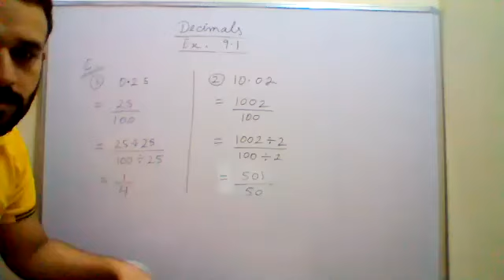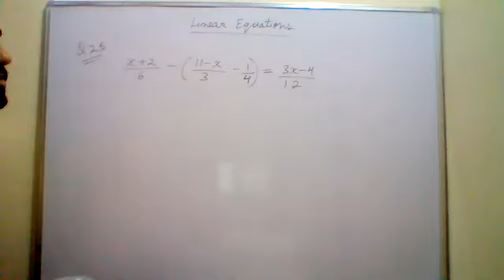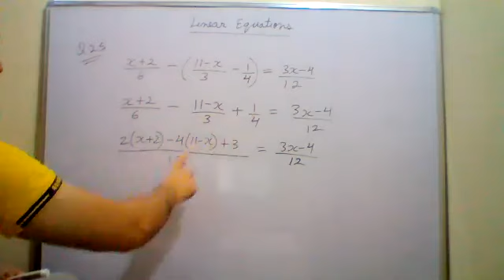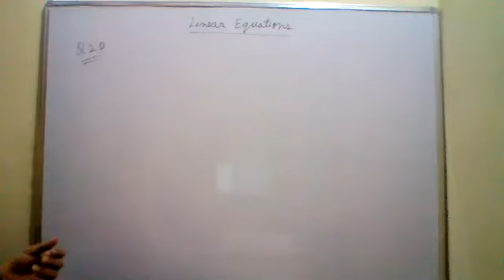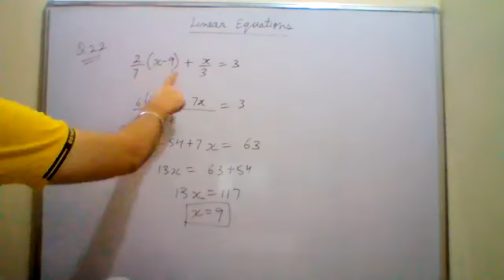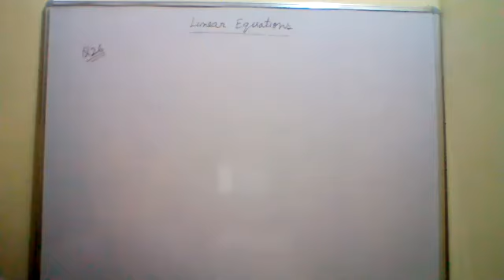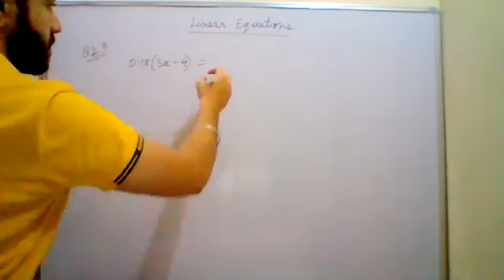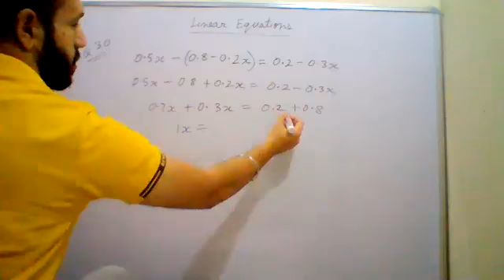Mathematics Class 7C 16-10-2020